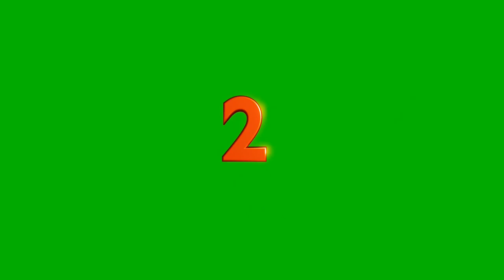Countdown green screen